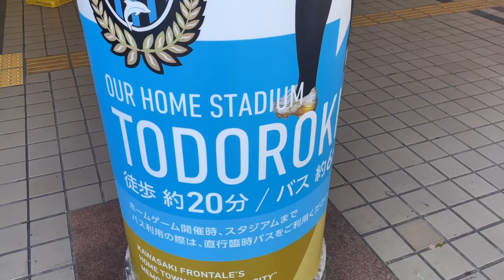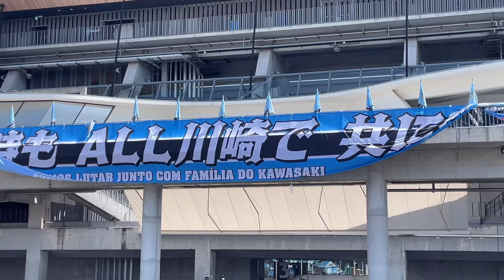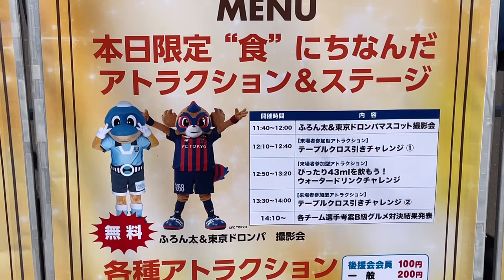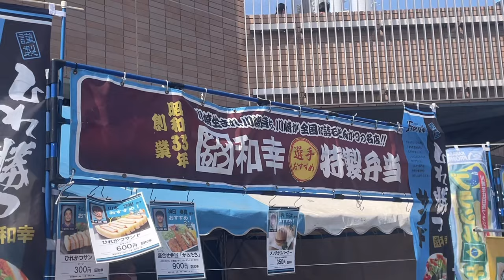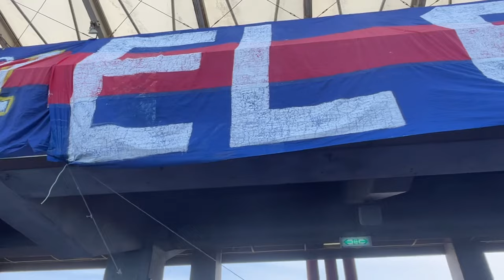【4VLOG】FC東京🔵🔴vs川崎フロンターレ🐬 絶対に負けられない多摩川クラシコ🔥🔥🔥 敵地に乗り込んだ結果がまさか！？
2024年3月30日
明治安田J1リーグ　第5節
Uvanceとどろきスタジアムby Fujitsu
FC東京🔵🔴vs#川崎フロンターレ🐬

今回はアウェイ川崎フロンターレでの第5節の試合動画です。

これまで幾度となく壮絶な試合を繰り広げてきた2チーム。
通称多摩川クラシコ。
多摩川を挟んで対峙するチーム同士の絶対に負けられない試合です。

FC東京は前節、苦手福岡戦にて24年ぶりの敵地での勝利をあげ連勝を目指す戦いです。

川崎フロンターレは開幕戦勝利するもその後3連敗。
ここで勝利し波に乗りたいところです。

前半、脇坂選手にこぼれ球を押し込まれ川崎フロンターレが先制します。
後半もその悪い流れを断ち切れず波多野選手の退場、さらに2点を許し試合終了。

東京の良さを何ひとつ出せず完全に封じられてしまいました。まさに完敗です。

まだまだ一つ勝つと順位も大きく変動するのでこれ以上勝ち点を離されないようについていきたいです。

次節はホーム国立で浦和との試合です。
絶対勝ちます👊

⭐️試合結果
FC東京0-3川崎フロンターレ
34分　0-1#脇坂泰斗選手
83分　0-2#山田新選手
92分　0-3#橘田健人選手

サッカー動画を中心に投稿させていただきます。
ご意見お待ちしております！